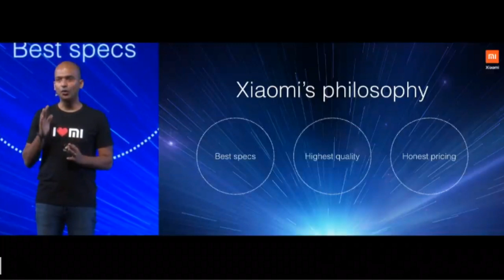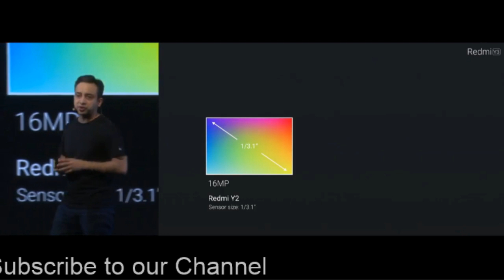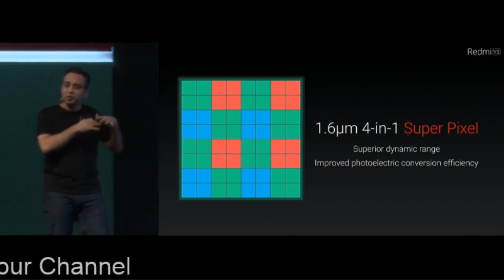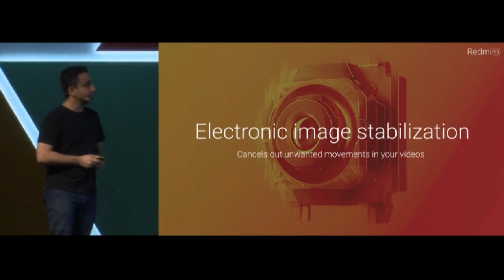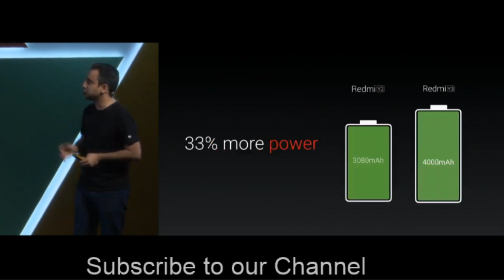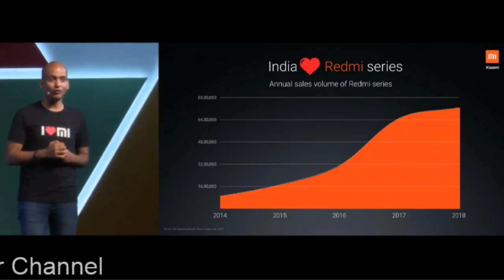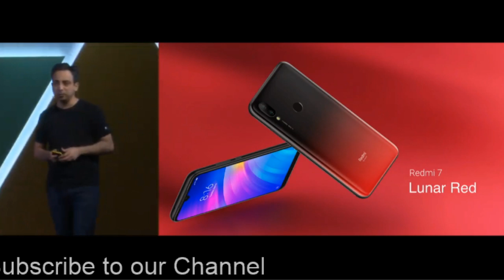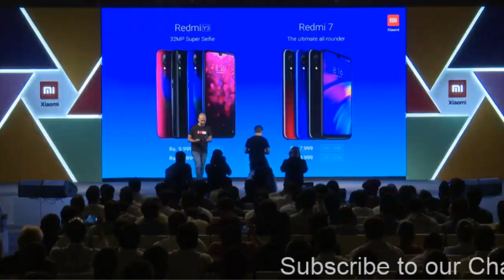Redmi Y3 & Redmi 7 Launched in India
Redmi Y3

The Redmi Y3 is lit by a 6.26-inch HD+ ‘dot notch’ display covered in 2.5D Gorilla Glass 5 body with rounded edges. It has an aspect ratio of 19:9. Xiaomi calls the rear finish of the Redmi Y3 as the “Aura Prism Design" and “Auro Smoke Design".It rocks a Qualcomm Snapdragon 632 processor paired with Adreno 506 GPU. As mentioned earlier, the smartphone comes in two RAM and ROM options of 3GB/32GB and 4GB/64GB.

At the rear, the Redmi Y3 sports a 12MP+2MP dual rear camera setup with EIS, AI scene detection and dual-LED flash. At the front, the dot-notch houses a 32-megapixel selfie camera. It is the cheapest smartphone to offer such a high-resolution sensor. The selfie camera offers EIS, Full HD video recording, and AI portrait mode.

In terms of software, the Redmi Y3 runs Android 9 Pie with Xiaomi's MIUI 10 skin atop. It is backed by a 4,000mAh battery. Connectivity options include dual 4G VoLTE, Bluetooth 4.2, triple SIM slot and Wi-Fi.

Redmi 7 specifications

The Redmi 7 succeeds the Redmi 6 launched last year. It is a bit cheaper than the Redmi Y3, but comes with roughly the same set of specifications, albeit the lower-spec 8MP selfie camera. The rear cameras have the same 12MP+2MP vertically stacked sensors.

It sports the same 6.26-inch HD+ dot notch display as the Y3 along with a similar build altogether. Redmi Y3 is powered by Snapdragon 632 processor, but with a smaller 2GB RAM capacity. There’s also a 3GB+32GB storage variant of the Redmi 7, as mentioned earlier.

© KV9CREATIONS